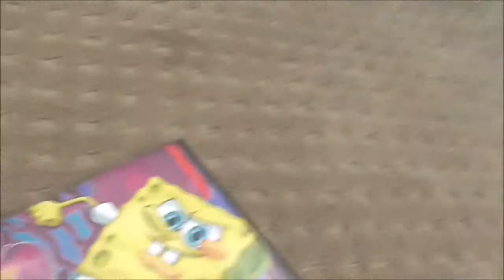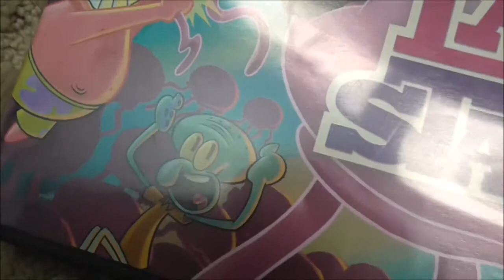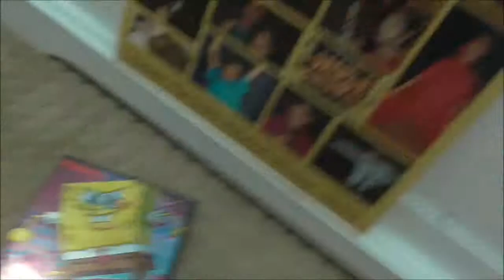The missing disk of spongebob